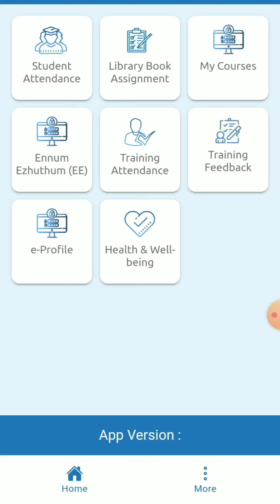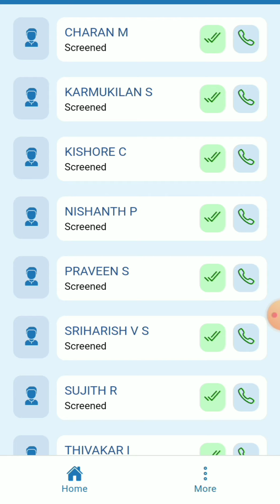STUDENT HEALTH & WELL BEING STATUS CHECK, @AS YAZHINITECH